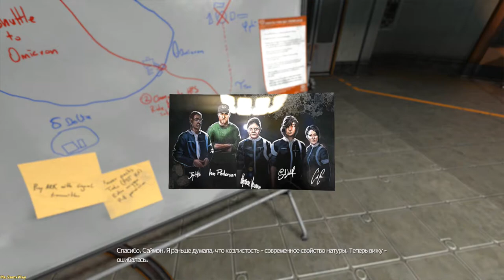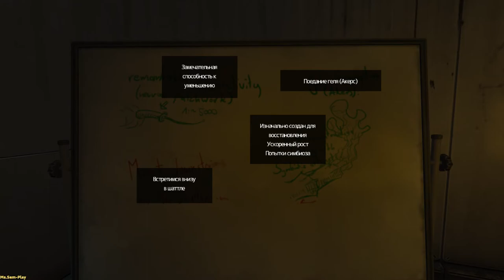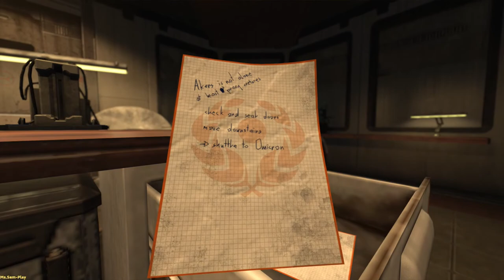SOMA ➤ Checking everything(Проверяем всё) №5